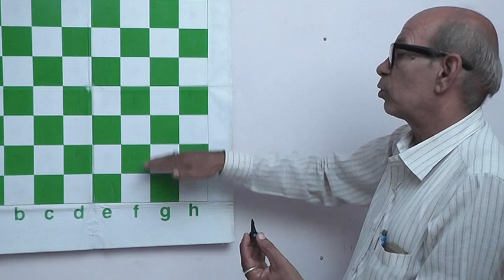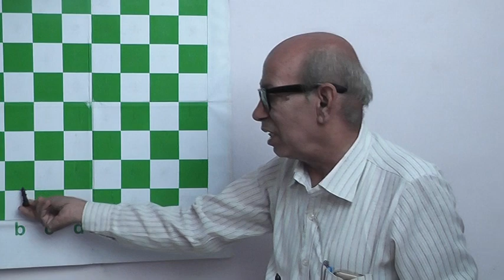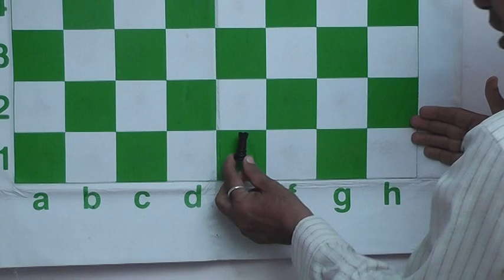How to play chess in (hindi) lesson 1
(शतरंज को खेलने के नियम सीखिये,हिन्दी भाषा में।)

Jaisinh Negandhi Chess coach  National chess arbiter, FIDE rated player,chess article writer, Chess teacher in two schools of jamnagar. Tournament organiser    chess coaching private/group in jamnagar.   Education :- B.Sc. maths (1st class) M.Sc  contect :- 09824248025/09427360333